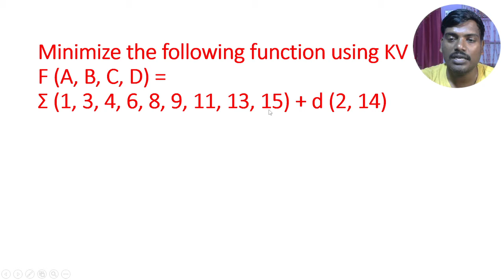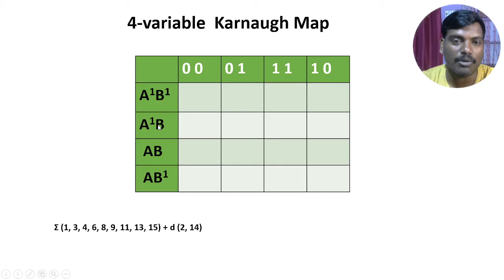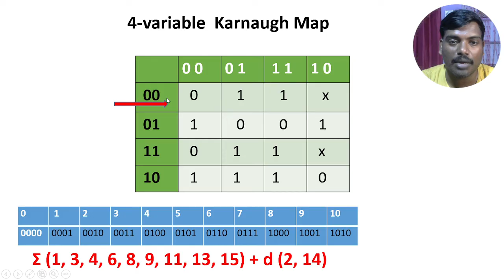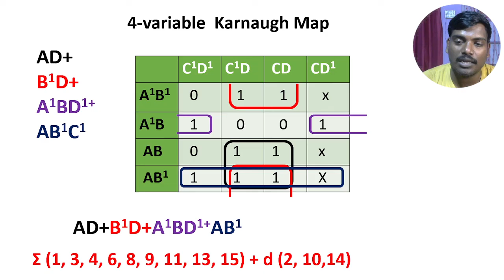STM|Karnaugh-Veitch chart problems in telugu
Karnaugh-Veitch chart
Karnaugh-Veitch chart problems in telugu